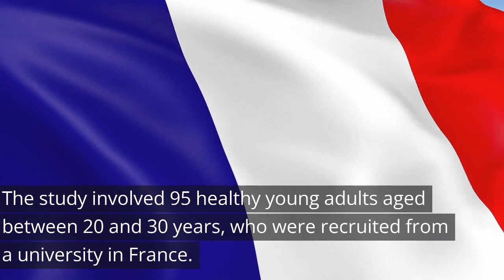Chronic intake of refined carbohydrates between meals linked to decreased cognitive performance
A new study suggests that regularly consuming refined carbohydrates between meals can negatively affect cognitive performance.

The study discovered that this effect persisted even after controlling for factors such as energy intake.

The study's authors aimed to investigate whether the consumption of refined carbohydrates impacts cognitive function in young and healthy adults.